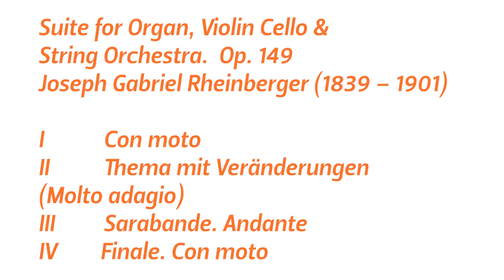OSM CONCERT HALL SUITE FOR ORGAN, VIOLIN ,CELLO & STRING ORCHESTRA OP. 149 RHEINBERGER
Joseph Gabriel Rheinberger (1839 – 1901)
Suite for Organ Trio and Strings, Op. 149

Samson Diamond - violin
Anmari van der Westhuizen - cello
Jan Beukes - organ
Odeion String Quartet & OSM String Students
Alexander Fokkens - conductor

This work exists in two versions: the one played this afternoon is for organ trio (i.e. organ, violin and cello) and string orchestra, while the other version does not include the orchestra. The first movement is in extended sonata form, where the predominantly canonic first theme contrasts with a cantabile second theme. The exposition makes use of short motives, each with a unique character. The second movement is a theme and seven variations. The expressive theme is played by the organ and repeated by the strings. The first variation follows the musical structure of the theme quite closely, but already in the second variation, Rheinberger begins to use the theme as a source of ideas for development, rather than as a strict structural blueprint. The variations are presented as a unified whole, resembling a Fantasy. The Sarabande is a simple movement in ternary form, retaining only vague rhythmic references to the original Baroque dance genre.

The Trio contrasts with the A-sections and is lyrical in nature. Stephen Westrop described the Finale as follows in his 1996 programme notes for Hyperion: “The organ comes into its own in the Finale where the writing is extrovert and virtuosic with much rapid passagework. The movement makes a triumphant ending to an original work: a real piece of chamber music for a rarely explored combination of instruments.” Alfred Beaujean’s opinion of the work, recorded in his 1990 liner notes for Capriccio’s CD, was that the “plastic and individual thematic ideas [were] captivating enough for Rheinberger’s characteristic lack of chromatic harmony to be forgotten. He was and remained, clearly diatonic, standing on the foundation of classicism”.